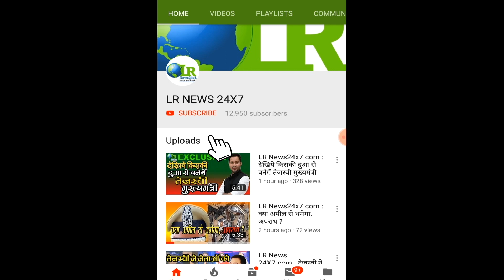LR News24x7.com : लोकसभा चुनाव 2019 विकाश के मुद्दे पर फेल हो चुके है PM नरेंद्र मोदी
LR News24x7.com :
विकाश के मुद्दे पर फेल हो चुके है PM नरेंद्र मोदी